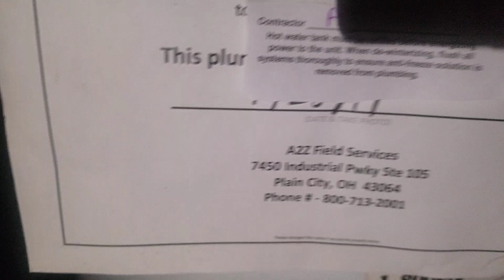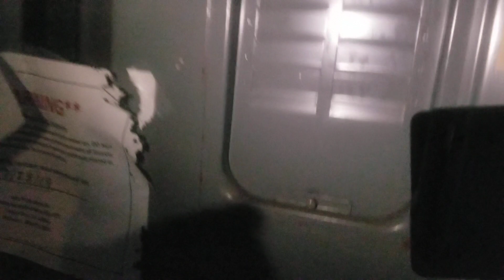Rehab House - Real Estate Investing for 2020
We are buying in Cincinnati, OH, I want to show you house that was very appealing - price was $27,500 nad it does need some work, but for this price it was a really good deal, UNTIL my agent told me its an auction.. BE VERY CAREFUL!! If you dont have someone who can check house - DO NOT BUY!! Once I purchased a property that was advertised as SFR and got lucky that I found someone who drove buy & send me pictures of vacant lot.. PLEASE DO YOUR DUE DILIGENCE !!
You can get great deal from online auctions, still, just be careful & dont overpay.. I saw it many times that people pay much more $$ for online auction property..
GOOD LUCK!!

Should I buy a house on auction?
The benefits of buying at auction include expanding your options and possibly purchasing at a discount. You may face less competition to buy an auction house compared with buying in the traditional way, but you will also be dealing with a different pool of potential buyers—often, experienced investors.

BUYING A HOME AT AN ONLINE AUCTION
In an online auction, you won’t find yourself standing on the steps of the county courthouse or packed into a hotel ballroom. You could be anywhere when you bid—at home, the office, even an airport—as long as you have an Internet connection. Bidding can occur 24 hours a day over the course of days or weeks, instead of on a single day.

Online auctions also broaden the types of properties you can bid on: short sales, non-distressed, bank-owned homes (known as REOs), and commercial property and notes.

The steps for bidding in an online auction are similar to a live auction.

FIND A PROPERTY YOU LOVE
With online auctions, you can search for and bid on properties all over the country. You can even bid on multiple properties at once. Remember, you can always consider getting a free account at Auction.com so you can easily find and buy a foreclosure home near you.

DO YOUR DUE DILIGENCE
Many online auction sites provide a wealth of information on the property page, including maps, estimated resale value and any liens. Be sure you read it all! It’s also a good idea to conduct your own due diligence, including a title search, and seek independent advice from a real estate agent or broker, a real estate attorney, or another experienced investor. Unlike live foreclosure sales, most homes sold in online auctions do have an agent commission (called “broker co-op” in the business), which allows an agent to get paid for their services.

As with foreclosures, visit the property if you’re local. The real estate agent may even offer open houses; if so, bring your contractor with you to help you assess what repairs might be needed.

REGISTER FOR THE AUCTION
Most online auctions require you to register and submit a refundable deposit in the form of a credit card authorization. This simple process ensures that all bidders are serious and motivated. (Don’t worry—you’ll get the deposit back if you’re not the winning bidder.)

PREPARE YOUR FINANCING
To expedite the close if you win, start gathering the following documents before the auction:

Proof of funds or financing information. Although most online auction sites don’t provide financing, Auction.com has a large—and growing—number of homes with financing available.
Entity documents if you’re bidding under a company name or entity such as an LLC, trust or limited partnership.
An earnest money deposit, which is usually 5% of the total purchase price and due one business day after the auction ends.